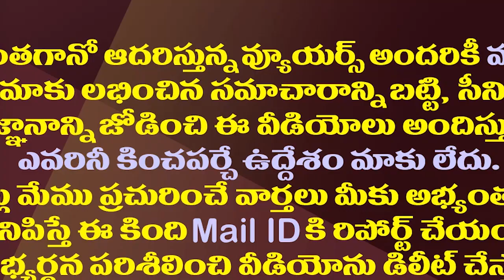వైఎస్సార్ మీద చంద్రబాబుకు అంత ప్రేమ ఎందుకంట.!| Why Is Chandrababu Suddenly Praising YSR?